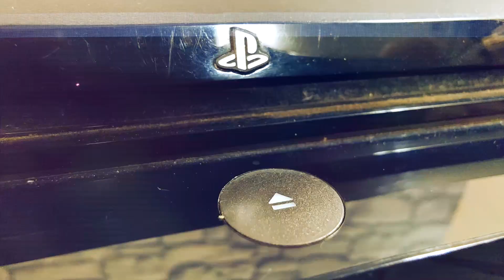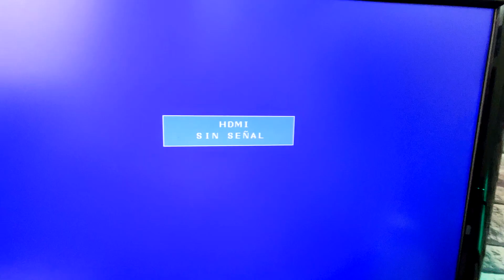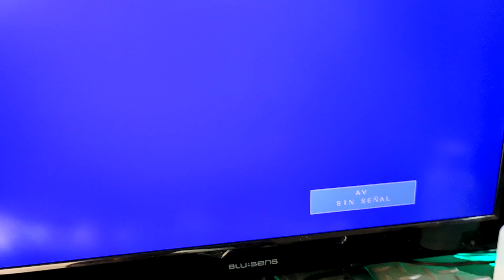💥ESTE PLAYSTATION 3 CASI EXPLOTA!!! REPARACIÓN DE PLAY 3 DONACIÓN PARA EL CANAL! ÚNICO INTENTO🔥🔥🔥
Queres donar algo para el canal que no usas? puede ser algo roto también será bienvenido! y me ayudaría mucho a seguir adelante :D Contacto directo

Hola como están todos! si chicos llegó una hermosa donación! una linda PLAYSTATION 3 DESTRUIDA! va a ser todo un desafío volverla a la vida pero bueno vamos a hacer el intento como siempre! a lo mejor con un buen REFLOW O REBALLING pero quien sabe que sorpresa tiene adentro...

Si quieres colaborar conmigo para apoyar al canal puedes ayudarme a reducir costos de próximos videos te lo agradecería mucho!:

O podes apoyar como miembro!

Muchas gracias a todos por estar del otro lado apoyando! si te gusto el video podes dejar un like para valorar todo el esfuerzo que llevó realizar este video para llegar a mas gente y suscribite si no estas suscripto activando la campanita de notificaciones para no perderte ningún video nuevo!!!